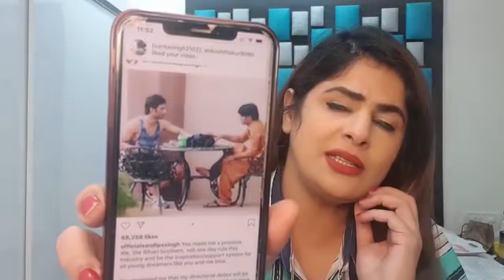Shocking Exclusive Shaatir Sandeep ka Sandeep ka Masterplan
Shocking Exclusive
Shaatir Sandeep ka Sandeep ka Masterplan